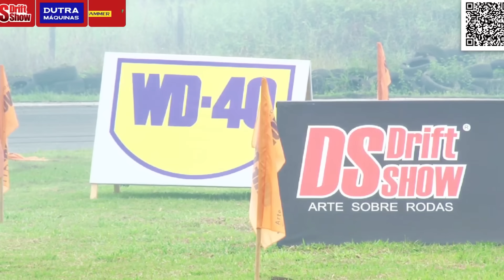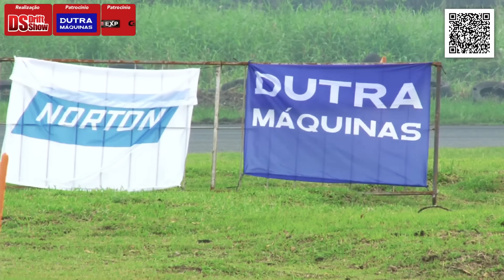O ALUNO SURPREENDEU O PROFESSOR! COMPETINDO COM O RENATO!